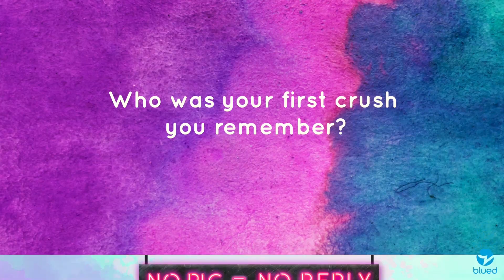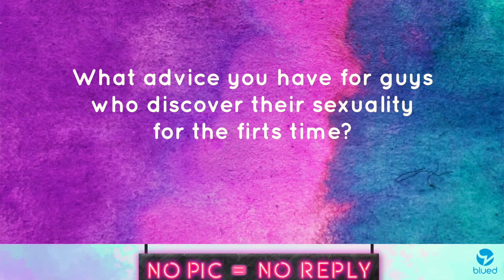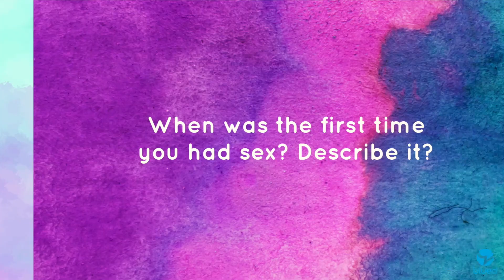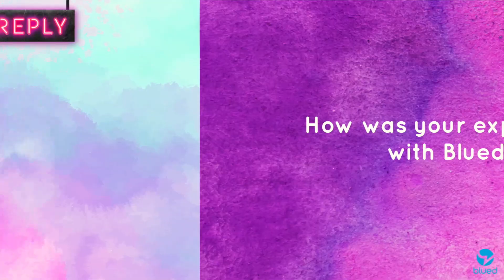First Times Gay - Kiss, Sex, Crush, Relationship & More | Indian Gay Men Story Time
Do you all remember the first crush, the first kiss, first gay sex encounter? How did it happen, what excites you the most. Find out the candid conversation and their first gay sex encounters and juicy stories of Indian Gay Men.